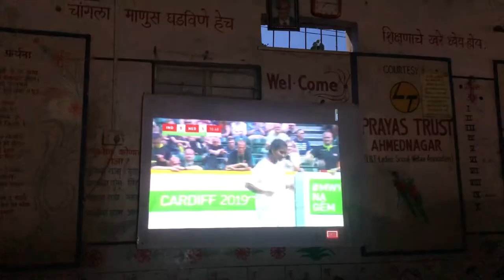Watching Shubhangi in Sanjay Nagar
Our very own Shubhangi Bhandare was selected to represent India in the Slum Soccer  Championships in Cardiff, UK. Here here home community of Sanjay Nagar watch her on live tv.